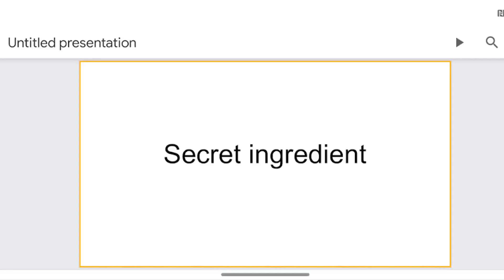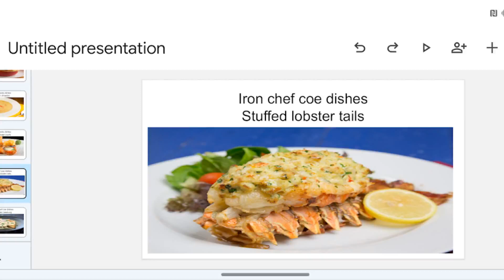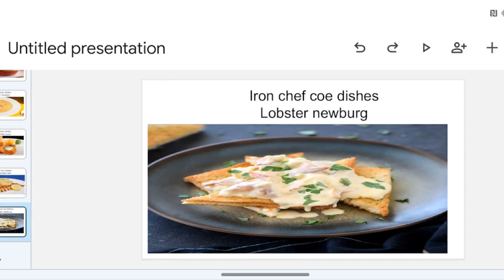iron chef 3.0 coe vs crooks